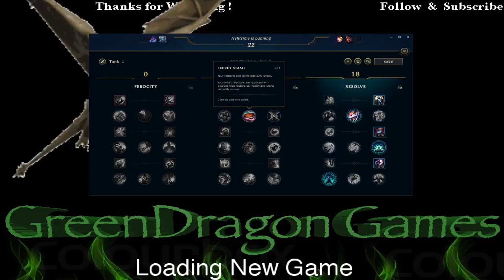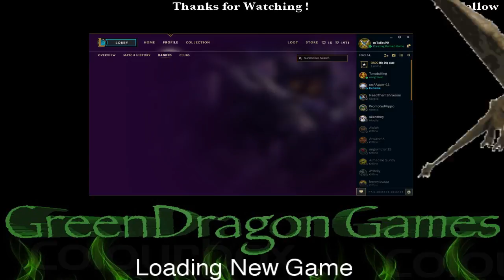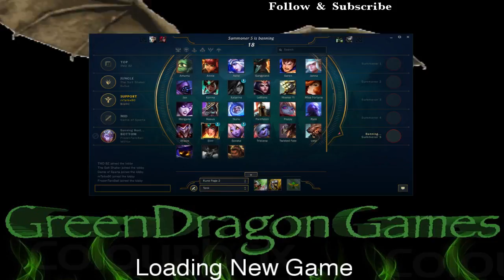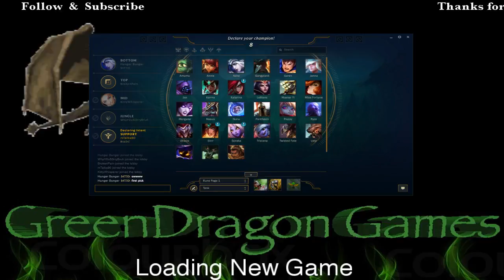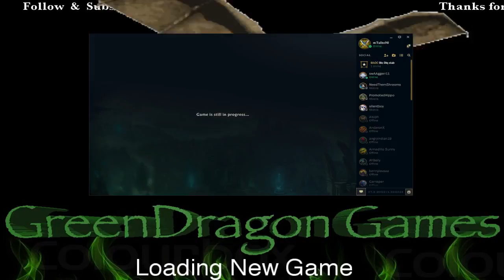Matthew Talbot Live Stream